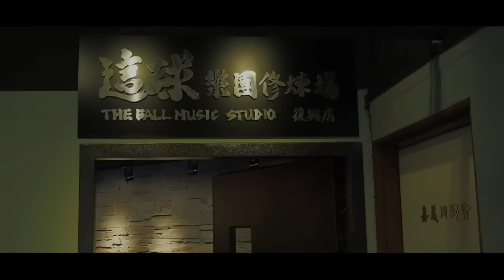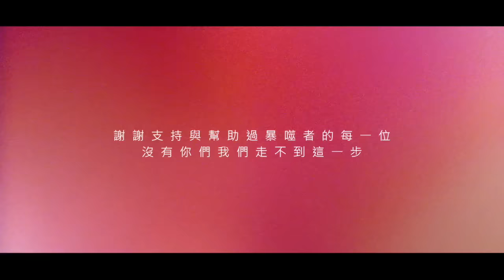Dark Charybdis 暴噬者 - Anniversary Documentary 週年紀錄片 (2015)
Dark Charybdis 暴噬者，紀錄成軍一年來點點滴滴的首支紀錄片。

365天，能讓一個樂團完成多少事？

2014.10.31，暴噬者從Revolver出發，開始了我們的旅程。

2015年10月，我們成軍一年。這一年間，我們錄製了四首歌、經歷10場演出、畫了一隻大海怪、發行了一張EP和兩支MV、
開了無數個會議、發生好幾次爭執、練了數不清幾次的團、舉辦一場爆滿的專場表演、砸了一台車、吃了一堆爆米花，
也認識了數十個樂團、和遇見了無數的樂迷⋯⋯。

由於每個團員白天都有各自的工作，我們只能利用下班後的時間，
在理想與現實的拉扯之下，努力邁出每一步。

我們常覺得，玩樂團就如同登山一般，向上攀爬的過程雖然痛苦，
但沿途的風景和遇見的人事物，總讓我們得到了更多。

這支簡短的紀錄片，除了紀錄我們這一年間完成的一些事之外，也紀錄下團員自身對暴噬者這個樂團最初衷的期許。
更重要的是，藉由這支紀錄片感謝這一年間所有幫助過我們的人，以及所遇見的每個你/妳。